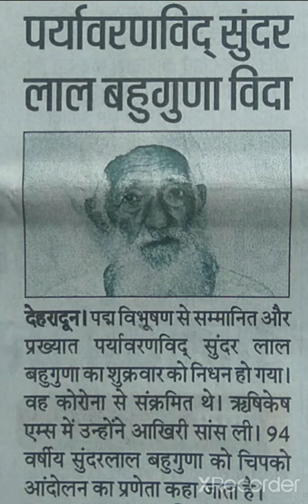RIP 🙏Sunder lal Bahuguna🙏Environmentalist Sunderlal Bahuguna dies#Chipko movement#